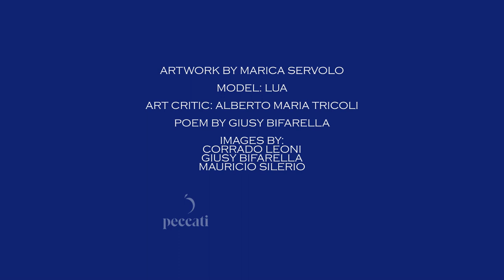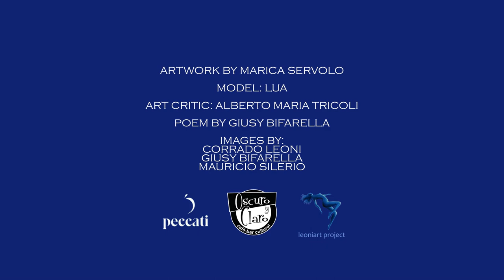LeoniArt Drop VIII - "Twins" - Italy & Mexico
International Exhibition of Visionary Art
Italy - Mexico - Greece
Sommatino, Italy - June 5th - 12th  2022, Peccati Lounge
Celaya, Mexico - July 16th - 24th  2022, OscuroYClaro
Celaya, Mexico - August 24th - September 21st, Universitad Latina de Mexico
Rethymnon, Greece - Autumn 2022, Teachers Cultural Center

Model: Lua
Art Critic: Alberto Maria Tricoli
Poem by Giusy Bifarella
Images by Corrado Leoni, Giusy Bifarella, Breno Barros

Artworks by:

CAMERON GRAY (Australia)
LADY MOONBROCH (United States)
ELIF ULUTAS (Turkey)
CECILIA OSUNA (Mexico)
JOANNE DE BRASS (UK)
MARINKSY (Croatia)
OLGA KHZMINKO (Ukraine)
NADIA MARIA (Brazil)
LISA NOLAN (Australia)
HOONROY (UK)*
ANNA DIAFA (Greece)*
UMBERTHA (France)*
BRENO BARROS (Brazil)*
MAMTA BARUAH HERLAND (India)*
LEE BALAN (United States)*
PAUL HARLAD SMITH (Germany)*
GÜLÇIN EŞLIK ÖĞRÜ (Turkey)*
N.DOUBROVSKI (Australia)*
MAURICIO SILERIO (Mexico) LeoniArt Project curator in Mexico
OLGA VARELI (Greece) LeoniArt Project curator in Greece
CORRADO LEONI (Italy) LeoniArt Project general curator

R.J.Poole (Australia)
Francisco Franco (Mexico)
Samael Vidal (Mexico)
Honey (Mexico)

Thanks to Vilidian for modelling support for the drawing contest

other artists of the drawing contest:

ANNAS ESKANDER  (Great Britain)
BARBARA HULME  (Great Britain)
BRENDA HIRD  (Great Britain)
JULIETTE  (Great Britain)
JYOTSHNA KALITA (India)
KRISTEN KREATIV (Denmark)
LILITH RAGANA (Italy)
MELANIE POTTER  (Great Britain)
ROOS FLL (Belgium)
SABRINA TAO (United States)
SAMIRA DEZIANIAN (Iran)
SARAH KUSHWARA (United States)
SIMONE JACELON (Trinidad & Tobago)
YAO MIKAMI (Japan)